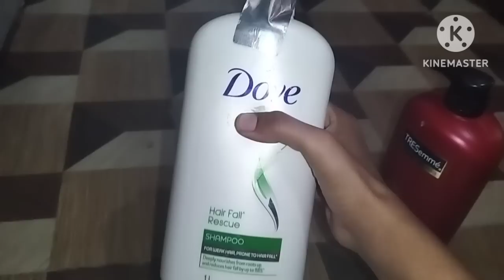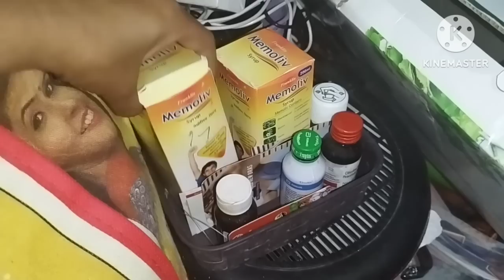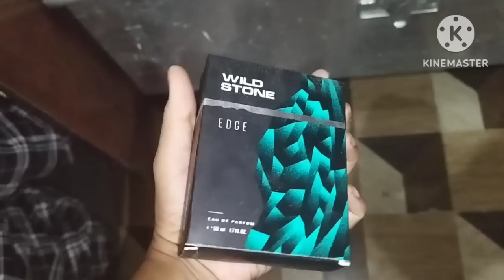मम्मी के घर🏡 को बिखरा हुआ रखने पर पापा जी को आया On कैमरा गुस्सा, कहासुनी खतम ही नही हो रही 🙏चश्मा,,